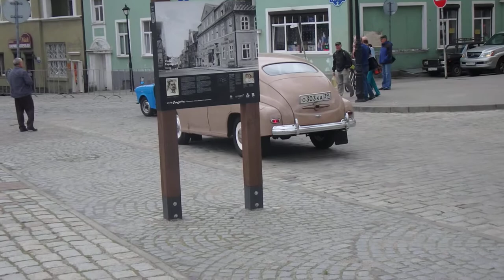ГАЗ М-20 Победа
Золотая тень Кёнигсберга в Гвардейске 2019